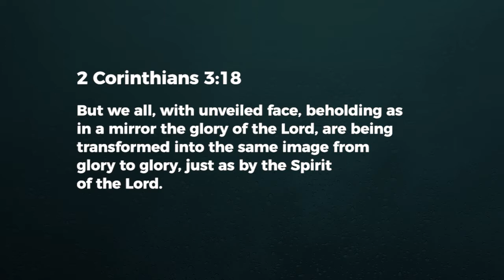Refuse Stagnation - Ashish Raichur | Daily Devotion, May 10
Today's Devotional - "Refuse Stagnation"